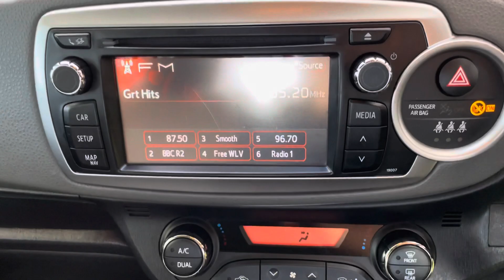2014 Toyota Yaris